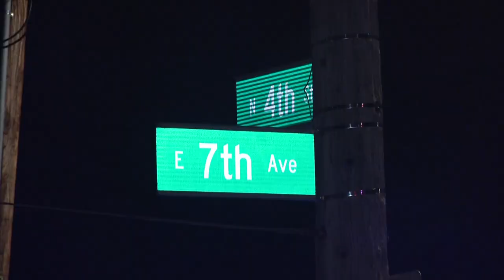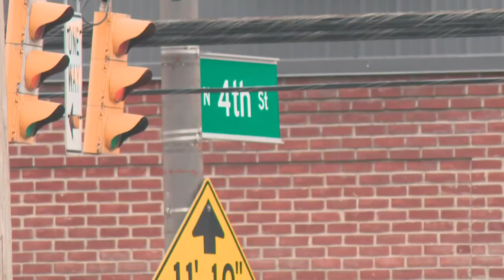Italian Village business owners, employees shocked by recent shootings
After two shootings in less than 24 hours, business owners are weighing in on the gun violence happening in their Italian Village neighborhood.